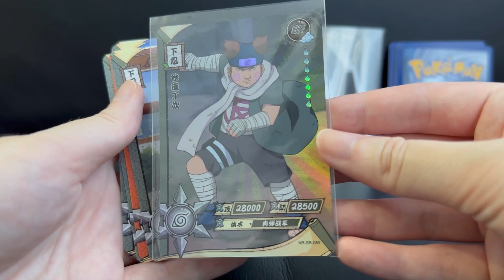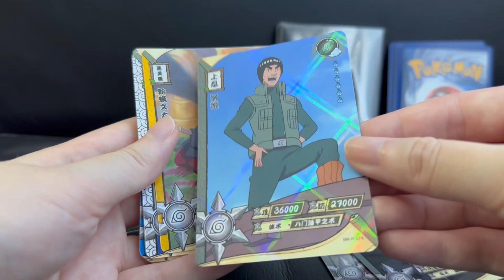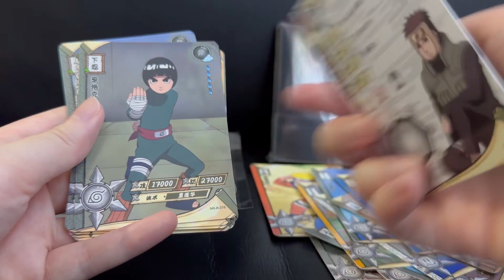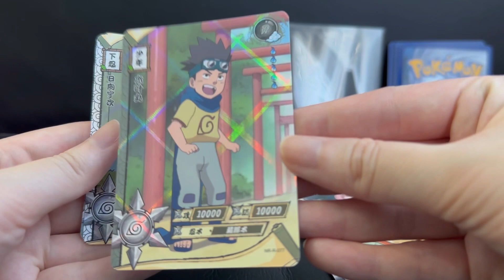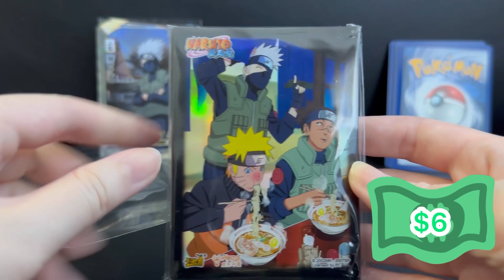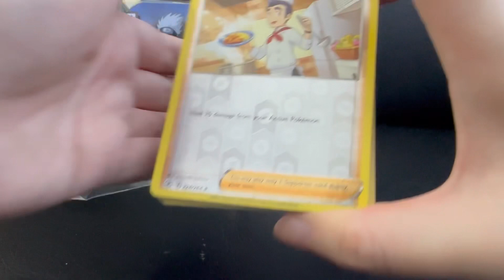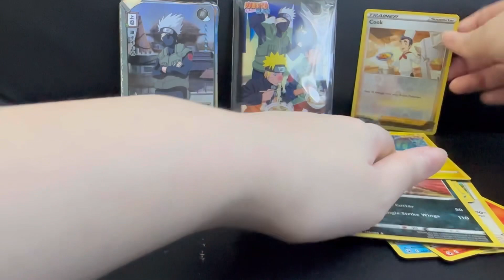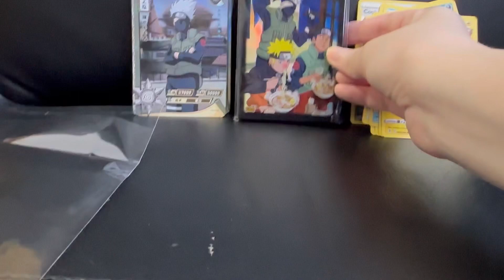ASMR CARDS | I was given FREE Naruto and Pokémon cards!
Another man’s trash is my treasure! Wasn’t expecting Pokemon stuff in the Naruto stack so it was a very pleasant surprise! The sleeves i bought in May from Kayou Naruto Youth Scroll Set came in handy to film!